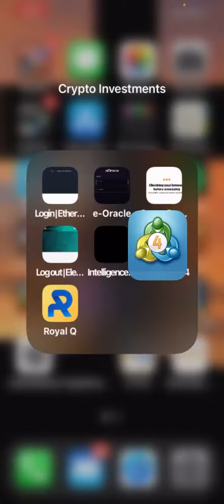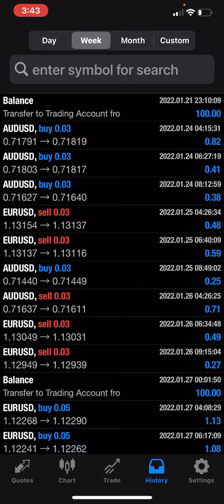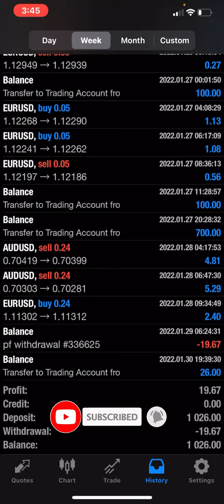Intelligence Prime Capital | Week 1 Results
🚨THIS IS THE ONE THAT YOU HAVE BEEN WAITING FOR🚨

- Earn up to 45% A Month 100% Hands Free
- See Your Trades Live On Your MT4
- Trades have little to no Draw-Down
- Amazing 97% Accuracy Win Rate
- Low entry
- Compound Your Earnings

To find more Real money making opportunities with proof of income

Hugely Popular Forex Robot / Expert Advisor. Forex Robot Is 100% Mechanical So Perfect For New Traders. Easy To Set Up Forex Robot With Great Profits. Ideal For Short And Long Term Forex Traders. Killer Website Yields Very High Conversions.